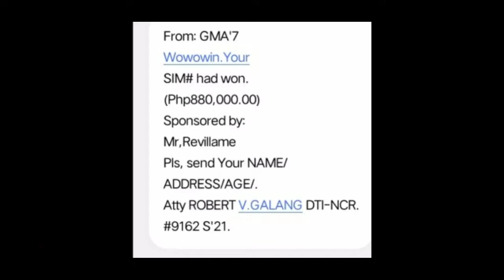pinag tripan ko ang scammer#pranks